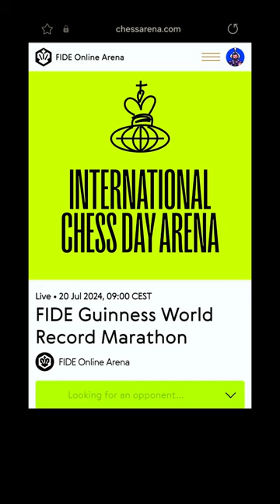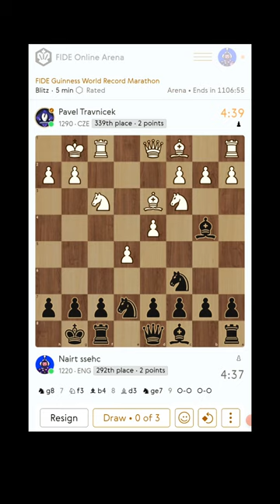Quick visit to the International Chess Day Arena - A Blitz Chess Experience (100% Silent)